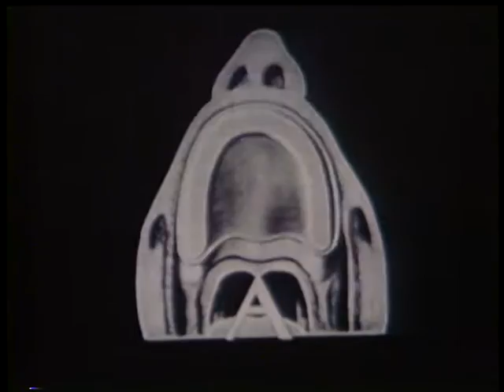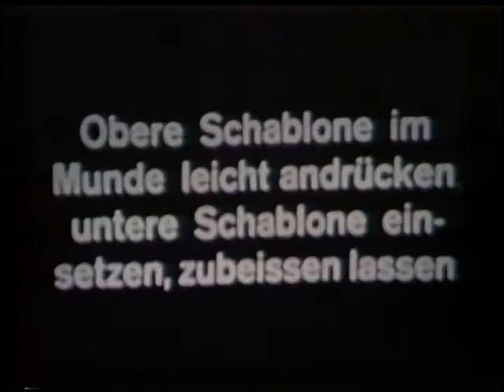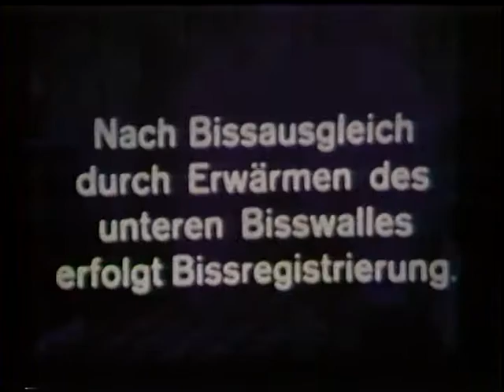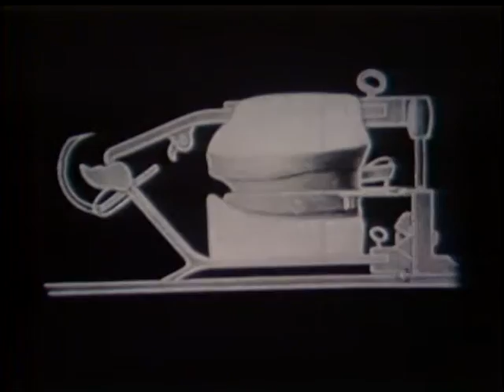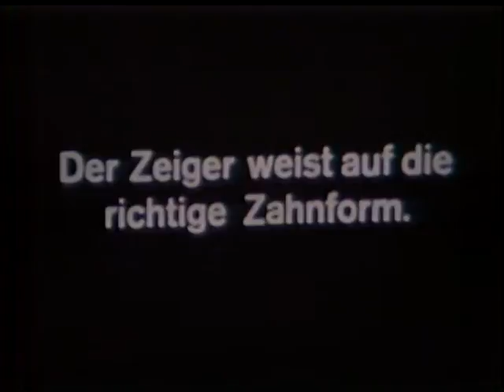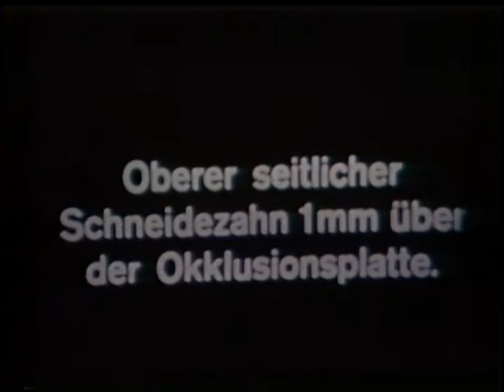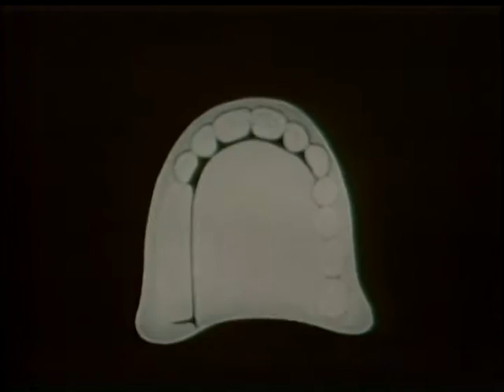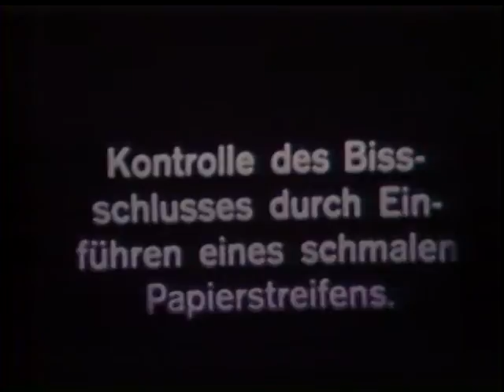530 "German Films